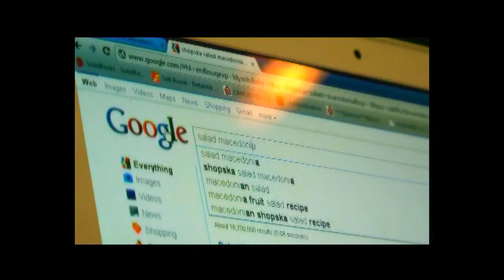ТУРЛИТАВА-ФОЛТИН-МУЗИКА ОД ФИЛМОТ САЛАТА МАКЕДОНИЈА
СИТЕ ПРАВА СЕ ЗАДРЖАНИ МЈУЗИК МЕДИА МАКЕДОНИЈА 2022